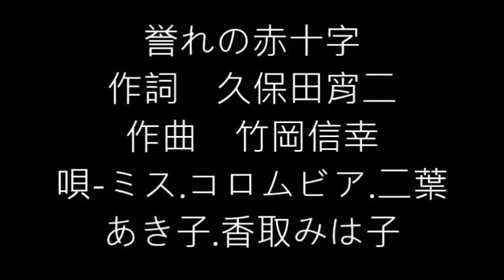誉れの赤十字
作詞　久保田宵二
作曲　竹岡信幸